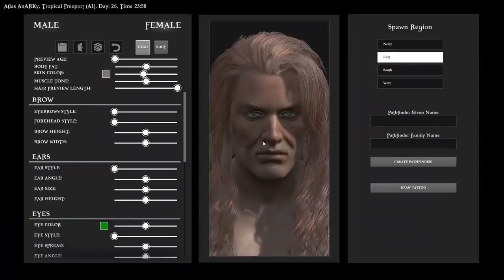ATLAS | INITIAL GAMEPLAY & GETTING STARTED! [Sons of AnARKy]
GETTING STARTED IN THE BRAND NEW PIRATE MMO: ATLAS! WE COMBAT KILLER CHICKENS, AND DISCOVER HOW TO KEEP OUR NUTRITION IN CHECK, WE EVEN BUILD A RAFT AND SET OUT INTO THE SEA!

Catch us streaming live on Twitch every Monday, Wednesday, and Friday at 9pm cst! Click the link below and follow!

We've got a Vanilla playthrough from level 1 to Alpha Ascension, and Modded playthroughs as well! There's lots of great content to enjoy!

This discord is a community discord for the entire Sons of AnARKy server (RockyX, TBunny, Wombat Skunkie)!

If you're looking for an AMAZING server host for your private servers, that is configurable by EASY to use check boxes instead of lines of .ini code, PLEASE check out the Nitrado link below. You won't regret it!

➕ SERVER MULTIPLIERS:
XP: 3.5
Gathering: 6.0
Taming: 10.0
Hatching: 10.0
Breeding Interval: 0.5
Baby Mature Speed: 10.0
Baby Cuddle Multiplier: 0.1
Max Structures per Platform: 20.0

A very SPECIAL thank you to my patrons that make this possible:
Glitchin, Zepheera, BuckWild, FatDog5, Lokidragon, Starbound, Clawz, Scotty, Bytor, DHunt420, BuddyMMOG, Elyte, TIptoeing Tulip, RhaenysReborn, VeGTA, PurpleSunshine, Cubsfan102, Cmphoto7, KGordon, PrawnHUB, CCouncil, Wierd-AL, OneS1ck, SpartanZero6, Hunterquest333, Vito, Sir Christo, LadyBookSlayer, H0llyw00d28, Fae, Mochlate, Drendara, and Symm76!

⚔️ RockyXGaming
      RockyX